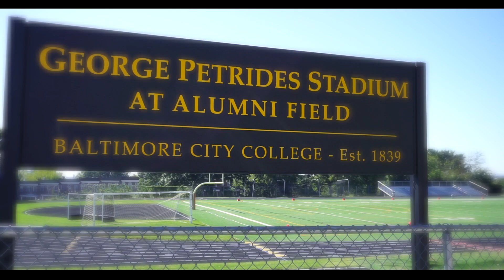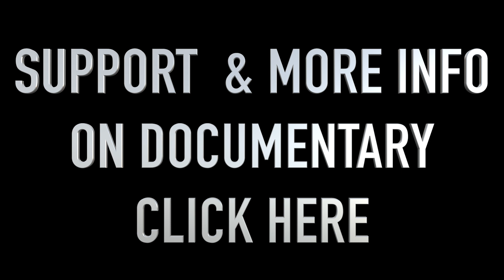L.O.V.E. "Short Version"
CITY vs POLY or  POLY vs CITY = LOVE
1st Promo for the Documentary storying the one of the greatest HS Football Rivalry in the United States in all the LOVE, PASSION, TRADITION, HISTORY, & ESTEEM that's apart of it from the Bands, the schools legacy, to the tailgate... The story of a special event between two special schools that have been a big part in molding the city they both reside in.